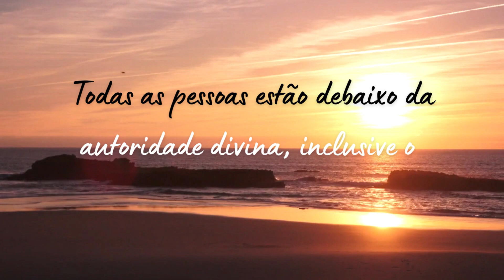Devocional 29 de outubro de 2023